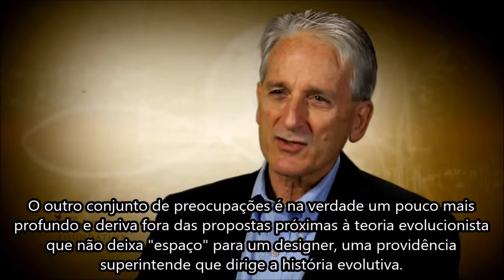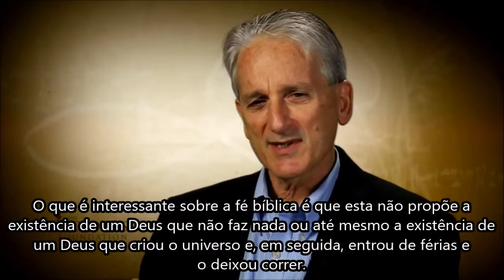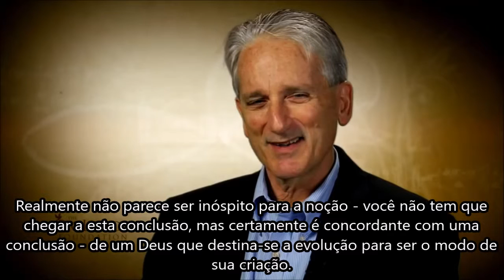Oposição Evangélica à Teoria da Evolução: Jeff Schloss - HD